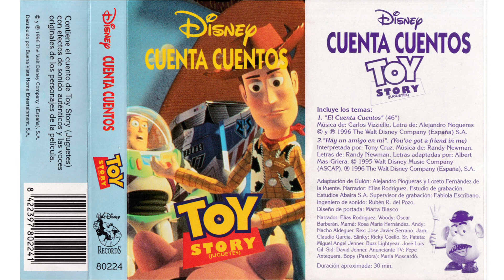Cuenta cuentos Disney - Toy Story [Castellano] (Cassette Original)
Narrador: Elías Rodríguez
Estudio de grabación: Estudios Abaira S.A.
Supervisora de grabación: Fabiola Escribano
Ingeniero de sonido: Rubén R. del Pozo